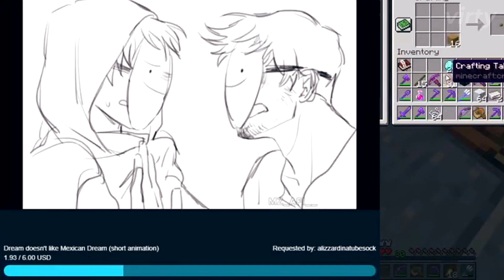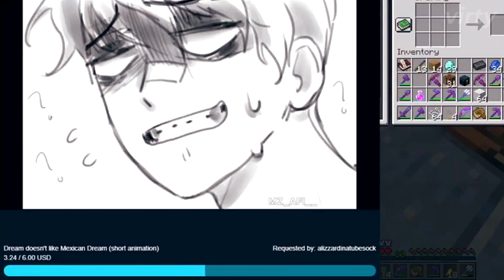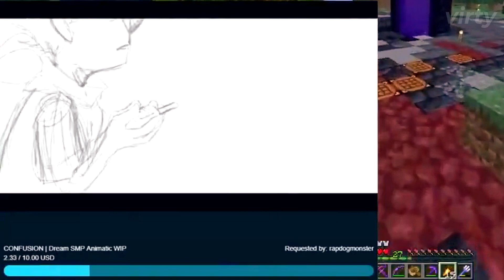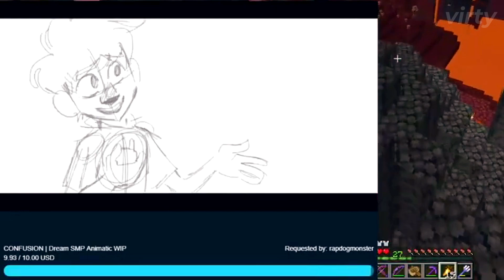Ranboo Reacting To Animations For 4 Minutes Straight...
Ranboo reacts to Dream SMP animations received in mediashares, while streaming Minecraft on Twitch and it's absolutely hilarious. It took a lot of time to subtitle and put this video together so I hope you enjoy it ;)

About:
I upload content around the Dream SMP and the streamers who are on it. I try my best to showcase the most exciting clips from the top Minecraft streamers. I do this to help people that miss the streams consume the content in a more enjoyable, edited form.